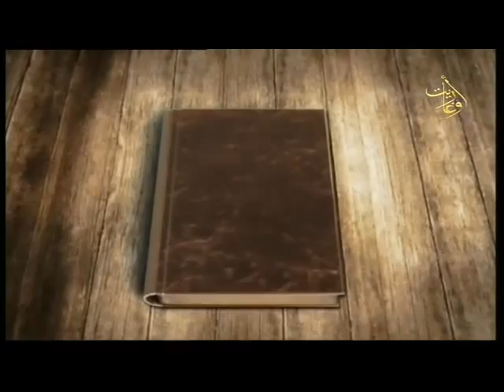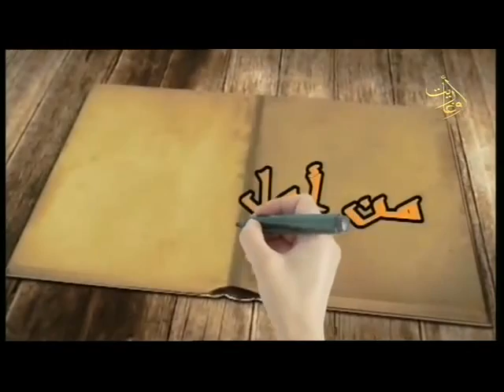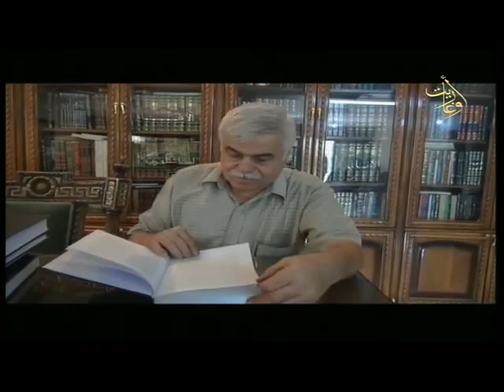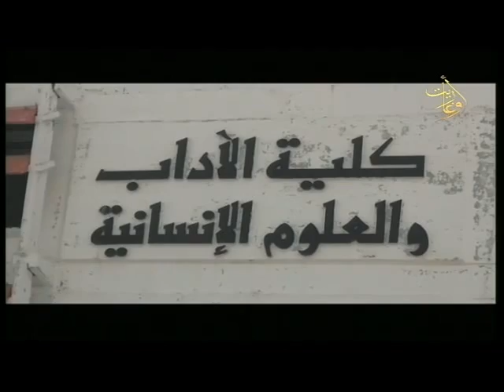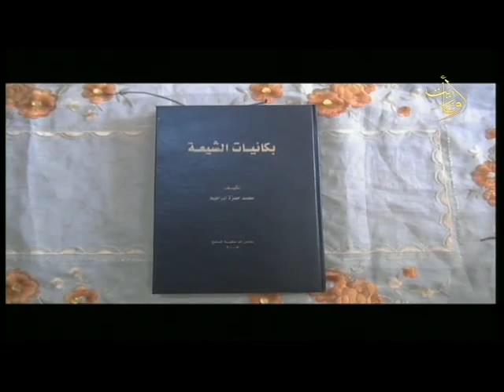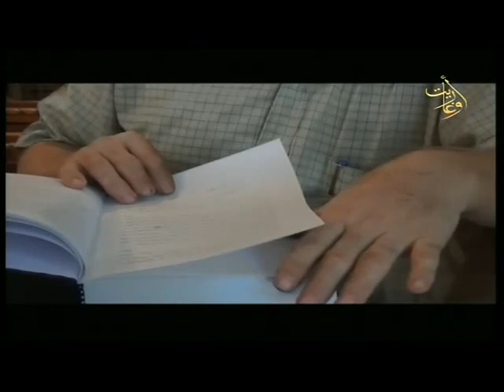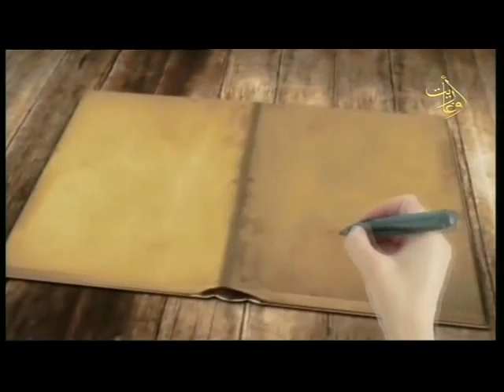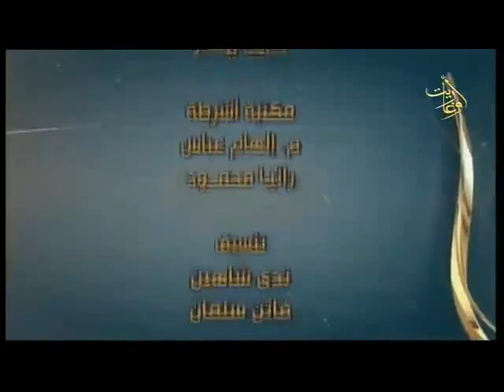د. محمد حمزة ابراهيم - من أول السطر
" "قناة اوغاريت برنامج من أول السطر ح53 | 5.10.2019 | د.محمد حمزة ابراهيم
اعداد وتقديم: عماد ياسين
الضيف: الدكتور محمد حمزة ابراهيم - جامعة تشرين
اخراج: أمجد قنجراوي
قناة اوغاريت